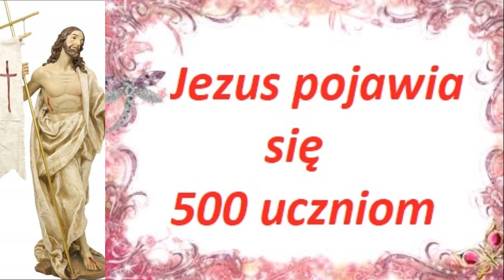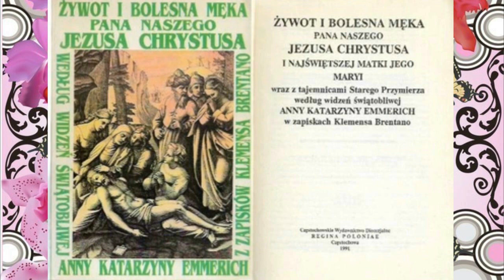8/9 JEZUS POJAWIA SIĘ 500 UCZNIOM - BŁ.ANNA KATARZYNA EMMERICH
PODROZDZIAŁY :

- JEZUS POJAWIA SIĘ 500 UCZNIOM
-  UCZTA MIŁOSCI W BETANII
-  PUSTOSZENIE ŚWIĘTYCH MIEJSC PRZEZ ŻYDÓW
w

ZMARTWYCHWSTANIE, WNIEBOWSTĄPIENIE, ZESŁANIE DUCHA ŚWIĘTEGO

– ROZDZIAŁ w ŻYWOT I BOLESNA MĘKA PANA NASZEGO JEZUSA CHRYSTUSA WEDŁUG WIDZEŃ SWIĄTOBLIWEJ ANNY KATARZYNY EMMERICH z ZAPISKÓW KLEMENSA BRENTANO